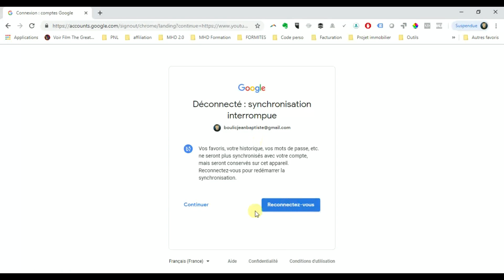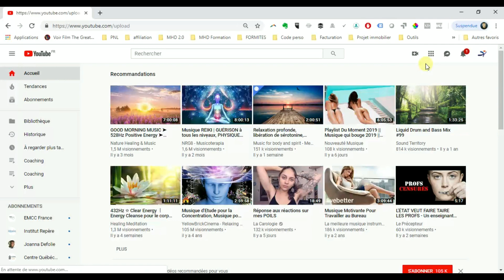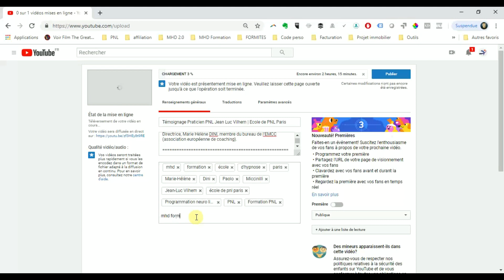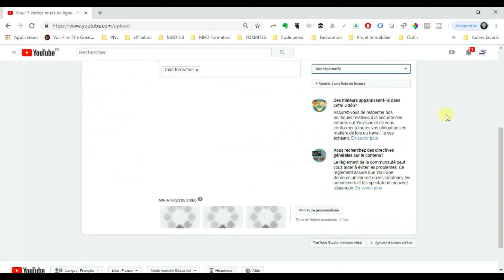Comment mettre en ligne une vidéo sur Youtube